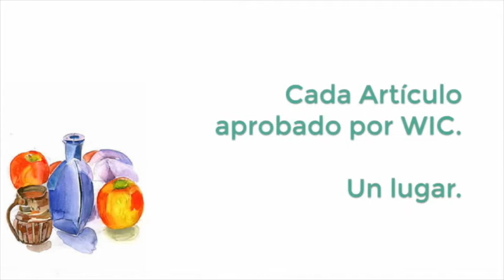WIC Foods Dallas, Waco | Panqueque de Plátano y Huevo | Grocery Services North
Obtenga alimentos de WIC en Dallas y Waco para esta receta de Panqueque de Plátano y Huevo. Además, es fácil de hacer. Grocery Services North, una cadena de supermercados principalmente de WIC en Dallas y Waco, ofrece una experiencia fácil de compra de alimentos WIC para los clientes de WIC. Visite GroceryServicesNorth.com para obtener más información. SNAP también aceptó.

Grocery Services North es una cadena de tiendas en Dallas que ofrecen productos aprobados por WIC Texas. Desde 2012 nuestro equipo está dedicado y listo para ayudar a las madres que necesitan asistencia de nutrición, de atención prenatal hasta postnatal. Nuestro objetivo asegurar que los productos aprobados por WIC sean fáciles de encontrar y rápido de recoger, por cada mamá en Dallas.